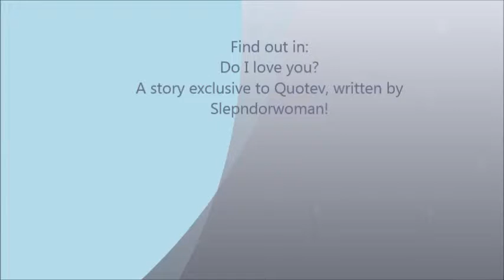Do I love you? ( A Quotev story)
Not Yet published.